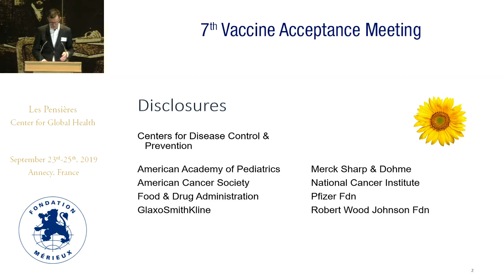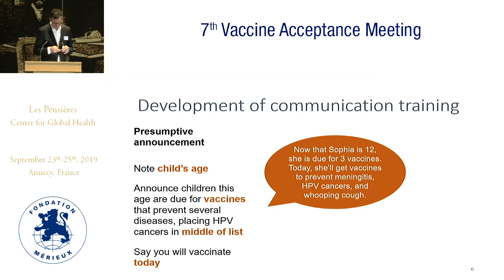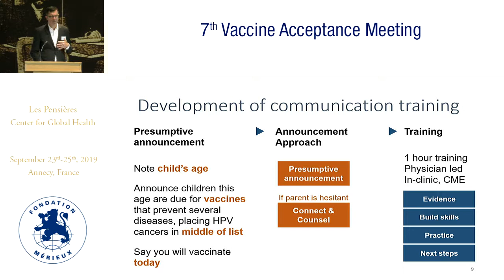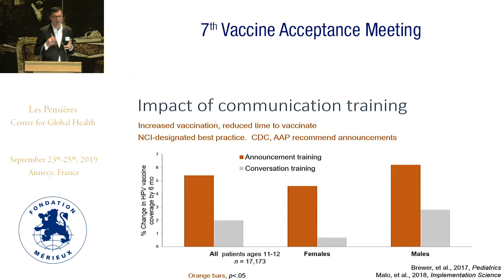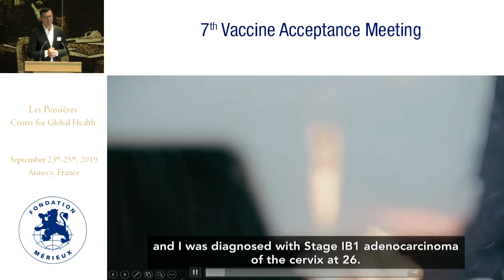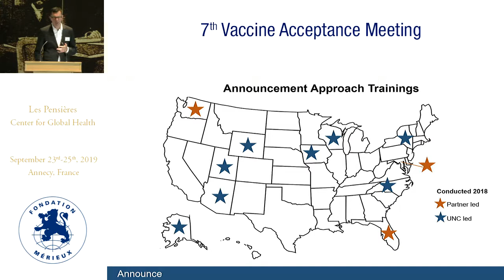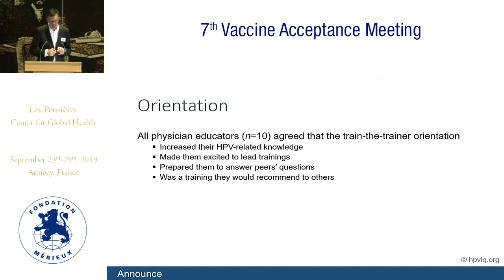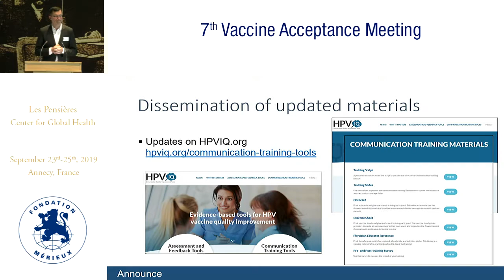Implementation of announcement approach training for US providers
Noel BREWER